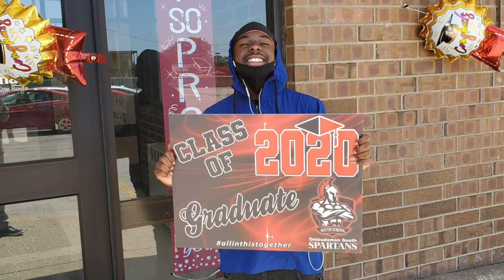Ombudsman Chicago South: Class of 2020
Congratulations to our Ombudsman Chicago South campus Class of 2020! We are so proud of your hard work and dedication. Great job, graduates! 🎓